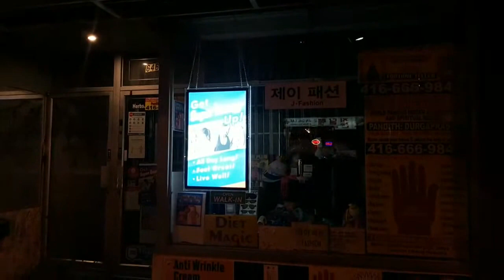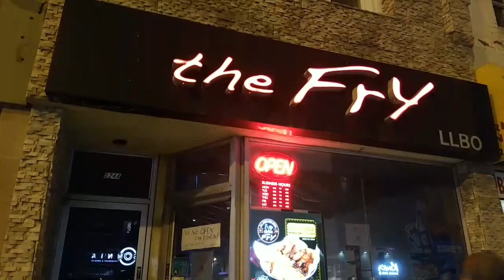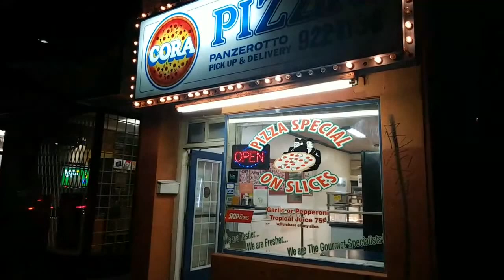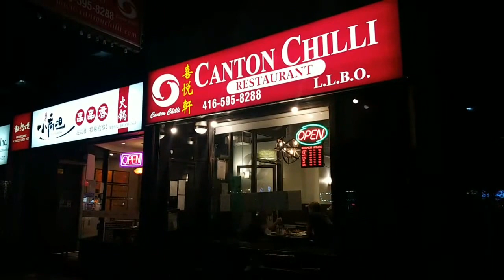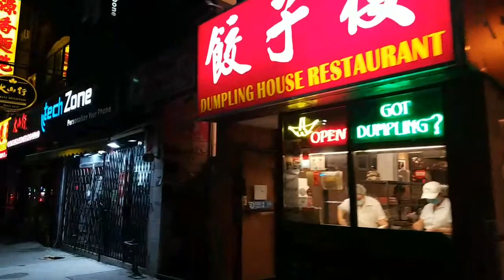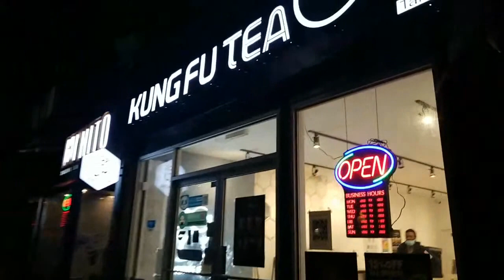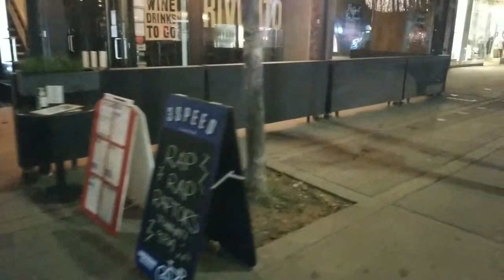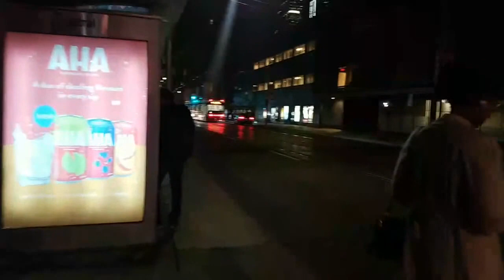Toronto Live - Saturday Night in the City - Sept 12, 2020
A Toronto live stream recorded on Saturday, September 12, 2020. This walk heads through Koreatown, The Annex, Chinatown, Kensington Market, Queen Street West, Dundas Street West and Yonge-Dundas Square.

Rode SmartLav+ Lav Microphone (also works really well)
Zoom H1n Handy Recorder